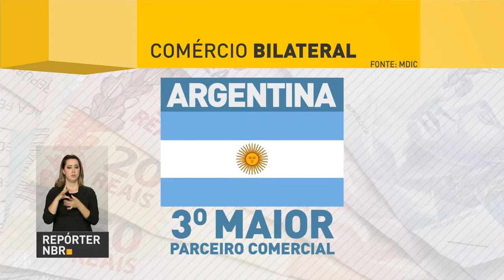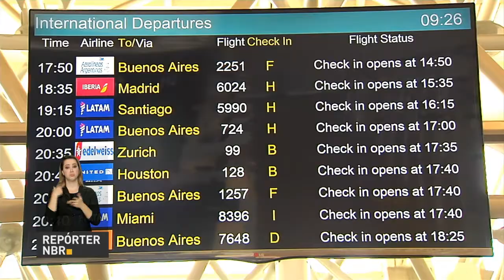Pesquisa mostra que cerca de 25% dos brasileiros pretendem viajar nos próximos seis meses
REPÓRTER NBR 18H - 14.07.17: Brasil e Argentina discutem avanços na relação entre os dois países e como viabilizar um acordo de livre comércio entre o Mercosul e a União Europeia. Dados do Ministério do Turismo mostra que o Brasil sabe receber bem os turistas que passam por nossas cidades. Pesquisa divulgada hoje mostra que cerca de 25% dos brasileiros pretendem viajar nos próximos seis meses.